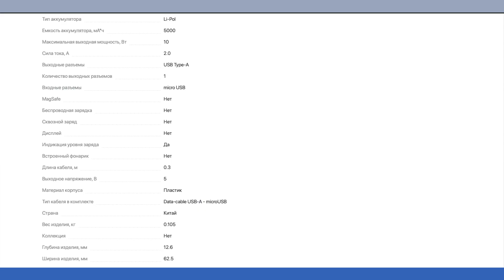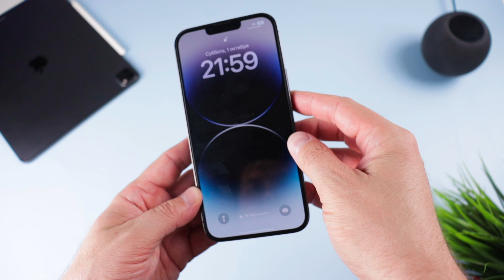MagSafe PowerBank Deppa как Альтернатива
MagSafe стали вплотную входить в мою жизнь, теперь появился PowerBank от фирмы Deppa, в этом видео посмотрим на него.

MagSafe зарядка, Обзор и зачем она нужна.